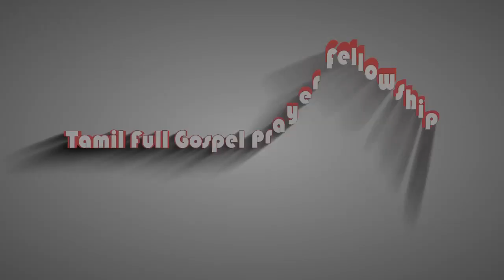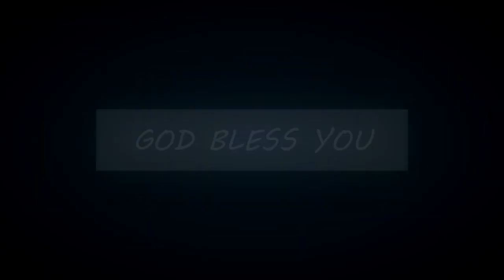Dance Performance மணவாளன் வருகிறாரு- CBS Friday Gospel Service/ Sing Song Service 2019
Tamil Full Gospel Prayer Fellowship, Kuwait